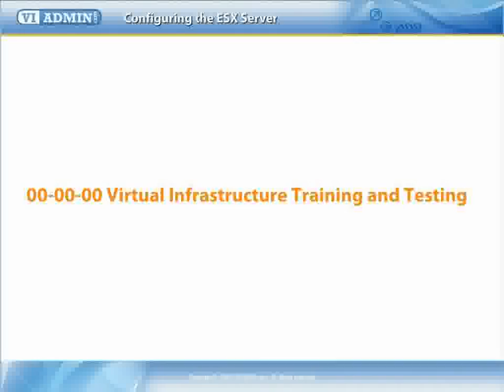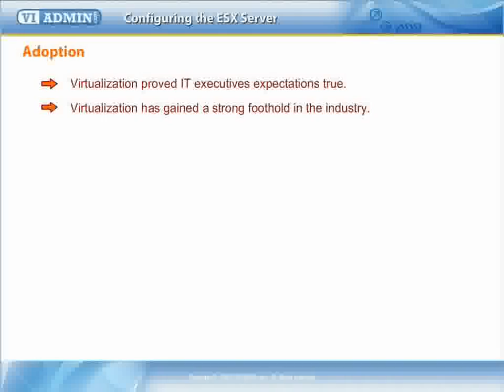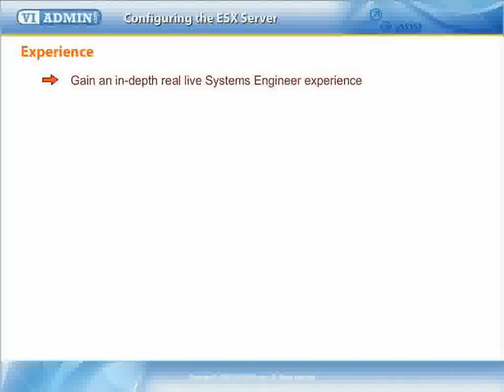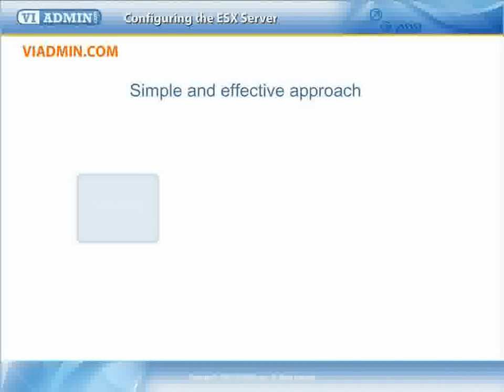01-01-00 Introduction to FREE VMWARE Tutorials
We have put together a set of video materials prepared by VM Ware Certified engineers to help you understand VMWare Virtualization technology and also we have VMWare Practice Lab where you gain VMWare hands-on experience.